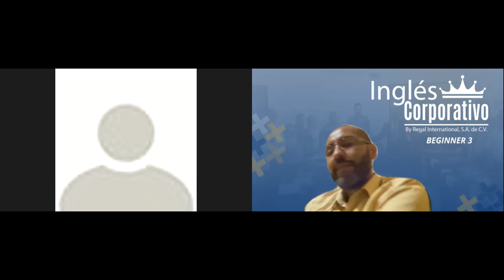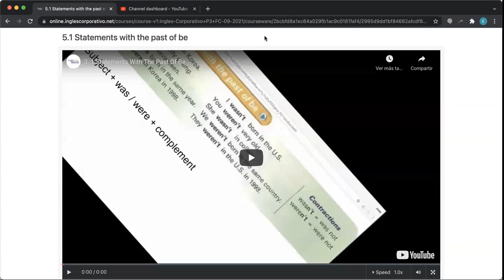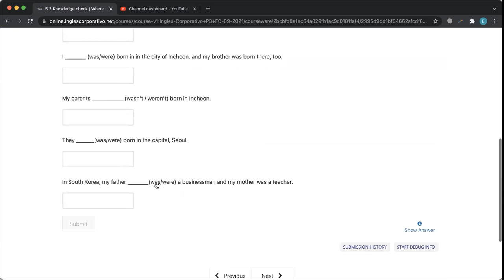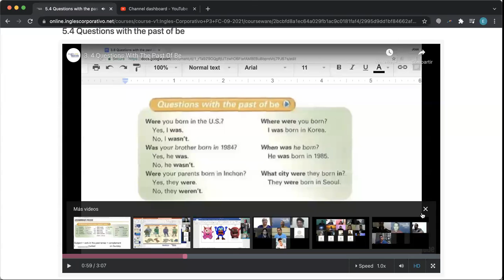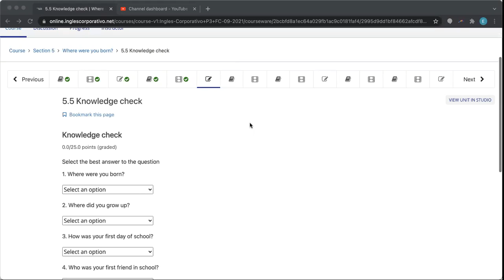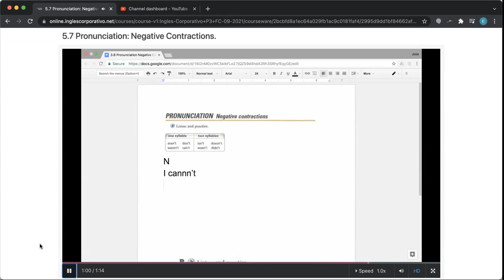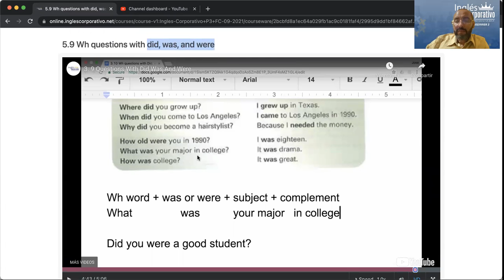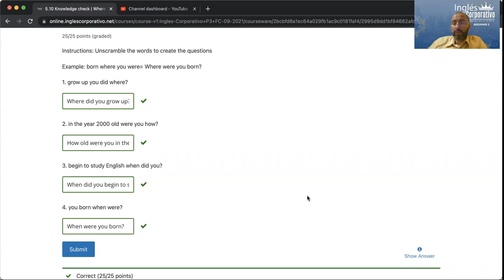Ingles Corporativo- Day 11 Questions with Did / Was / Were